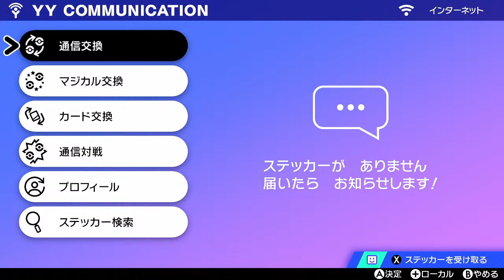ポケモンワールドカップ vsドミニカ共和国 第6試合【ポケモン剣盾/ダブルバトル】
ポケモンワールドカップ予選リーグ、vsドミニカ共和国の第6試合です。現在4-1。

55ヶ国の代表選手が8対8のチーム戦を行い、世界一の国を決める大会です。
8月から、10週間にわたって開催されます。

【日本vsドミニカ共和国】
第1試合 ザニノビッチ ユウキ(ゆうき) vs Jean Lopez

第2試合 マツハシ ナオユキ(えりーぜ) vs Luis Franjul

第8試合 ツキデ コウ(ふゆばれ) vs Bismarck Brito